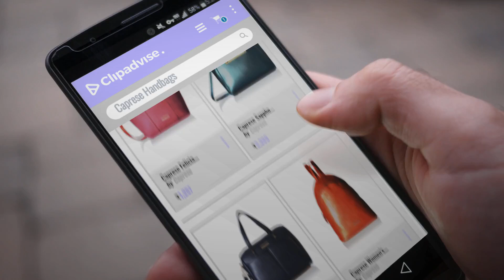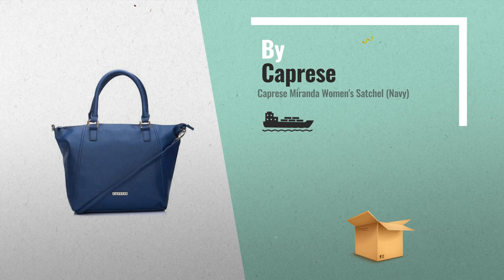Our Favorites Caprese Handbags [2018]: Caprese Felicia Women's Handbag (Maroon)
Our Favorites Caprese Handbags [2018]

Caprese Felicia Women's Handbag (Maroon) by Caprese

Caprese Sappho Women's Handbag (Metallic Grey) by Caprese

Caprese Charlotte Women's Satchel (Black) by Caprese

Caprese Women's Handbag (Saddle) by Caprese

Caprese Women's Handbag (Orange) by Caprese

Caprese Monica Women's Satchel (Rust) by Caprese

Caprese Women's Tote Bag (Blue) (TEDONMDBLU) by Caprese